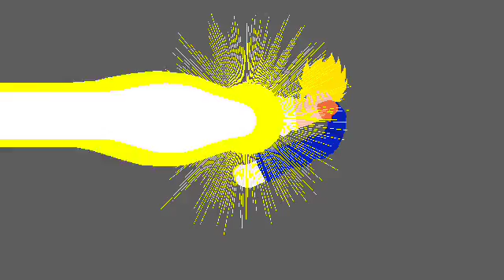StickNodes - Final Kamehameha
Something I made with the beam I created and this Vegito as well